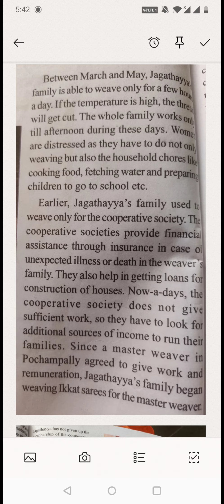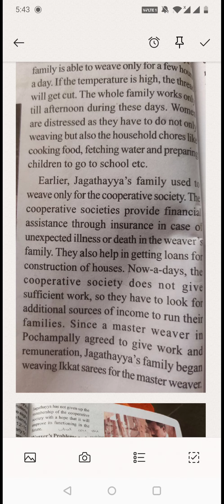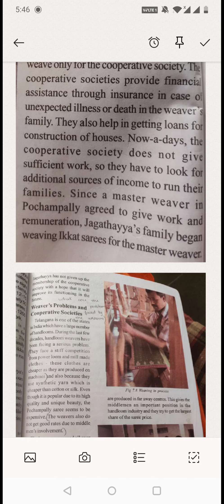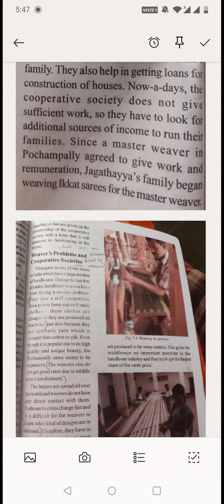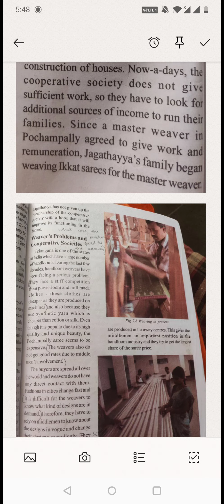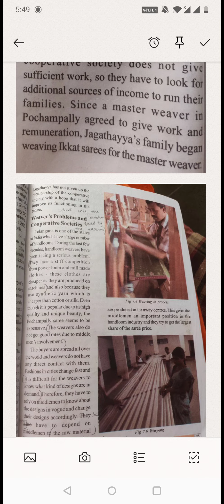Handicrafts and handlooms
Martinet 7th social studies ( TS)